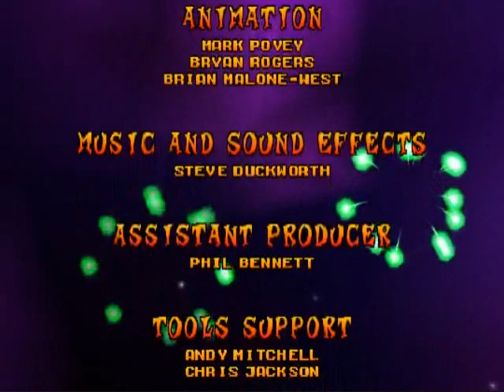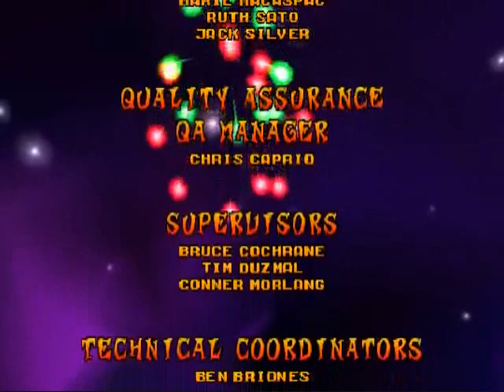Crash Bash - 1 Player Any% [No Memory Manipulation] (2:19:54.91)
This is probably the first PB I've been extremely happy with in a very long time. No real major mistakes except for losing a round in N. Ballism and El Pogo Loco which lost me almost 4 minutes, but other than that I played really well. I accidentally also left Snow Bash early by going to do Metal Fox and coming back to do the Snow Bash Gem & Crystal after Metal Fox's Gem & Crystal. Very strong beginning game, going to be impossible to go against, but I had a few slip-ups at the start of Warp 3 and saved it all back in Warp 4 while getting Ring Ding Gem first try! Other than the major time losses, I am extremely happy with this PB and done with this category now.